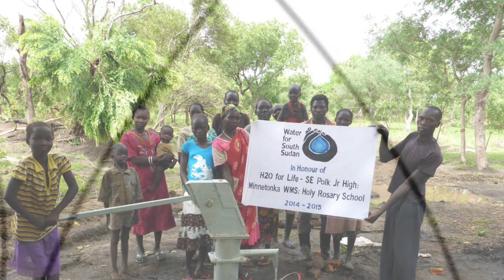Water for South Sudan Fundraiser Video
This video was created by 4th grade students from Fairview Elementary.  You will learn about South Sudan, hear about the Water for South Sudan fundraiser, and get some information on how to donate to this great cause.